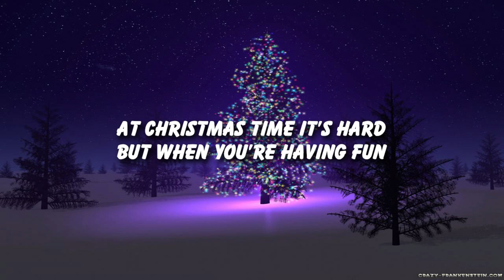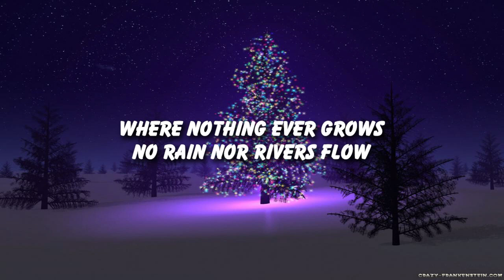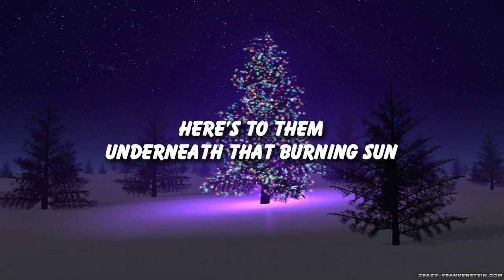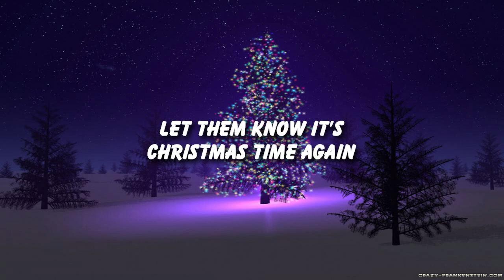Band Aid - Do They Know It’s Christmas (Feed the World) (Lyrics)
It's Christmas time, there's no need to be afraid
At Christmas time, we let in light and we banish shade
And in our world of plenty we can spread a smile of joy
Throw your arms around the world at Christmas time
But say a prayer, Pray for the other ones
At Christmas time it's hard, but when you're having fun
There's a world outside your window
And it's a world of dread and fear
Where the only water flowing
Is the bitter sting of tears
And the Christmas bells that ring
There are the clanging chimes of doom
Well tonight thank God it's them instead of you
And there won't be snow in Africa this Christmas time
The greatest gift they'll get this year is life
Where nothing ever grows
No rain nor rivers flow
Do they know it's Christmas time at all?
Here's to you
Raise a glass for everyone
Spare a thought this yuletide for the deprived
If the table was turned would you survive
Here's to them
Underneath that burning sun
You ain't gotta feel guilt just selfless
Give a little help to the helpless
Let them know it's Christmas time again
Feed the world